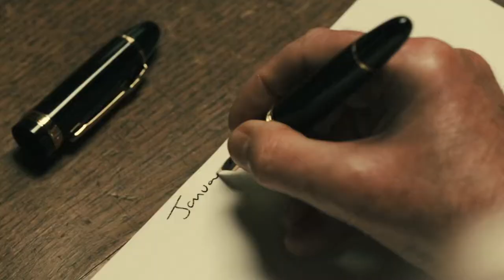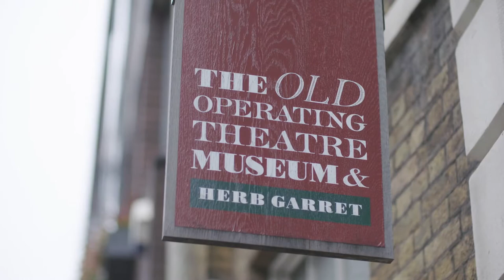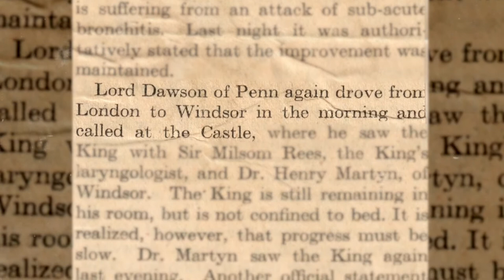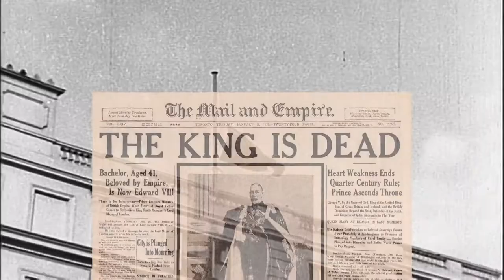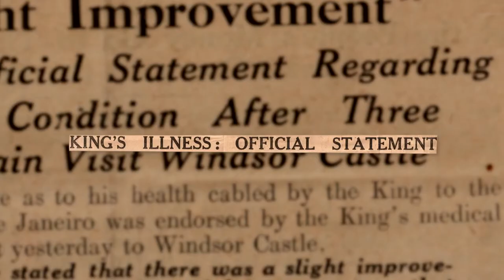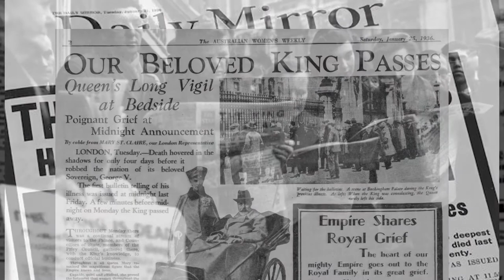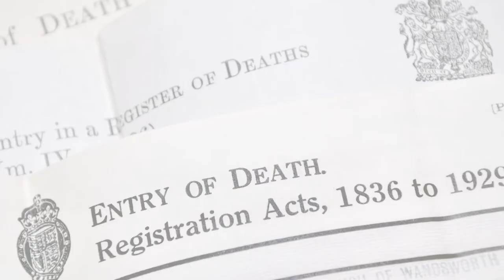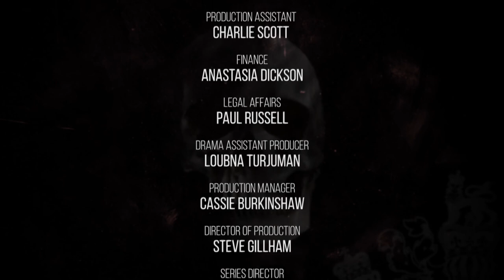Secrets Of The Royal | Royal Murder Mysteries: George V. Mercy or Murder | British Royal Documentary